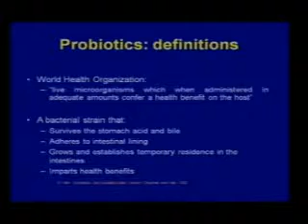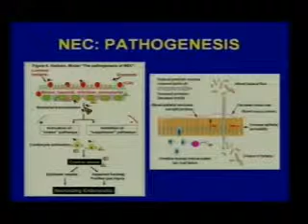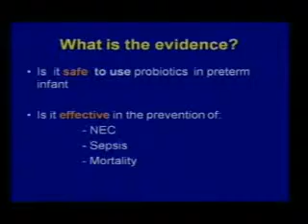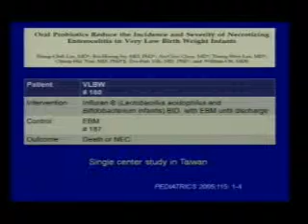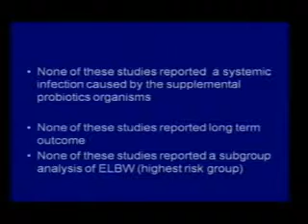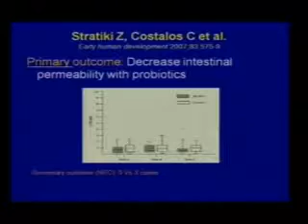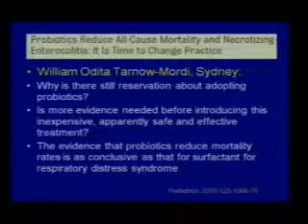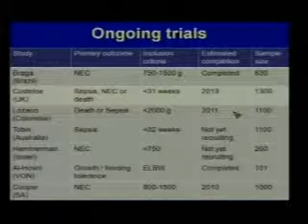06 Use of Probiotics in NICU Dr Fahad Alhazzani A New Vision in Medical Nutrition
New Vision in Medical Nutrition Symposium 2010 aims to improve the quality of nutritional assessment and management for patients with specific diseases. It discuss the latest protocols and guidelines for oral and enteral feeding for patients with special medical needs. The key topics to be covered include peri-operative nutrition, nutrition in critical care, pediatric nutrition, nutrition in PRE & post organ transplant, enteral & parenteral nutrition, metabolic nutrition, probiotics in clinical nutrition, and nutritional interventions in specific diseases.